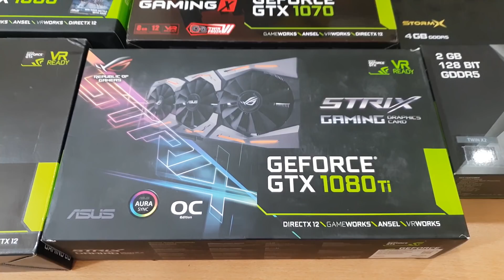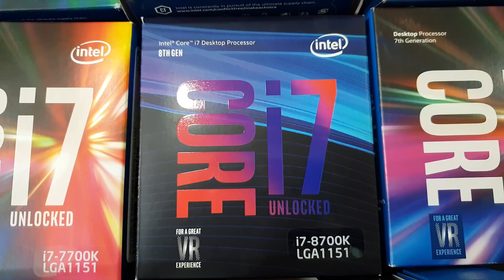PUBG - Event 2 - بەس کورد! ئێوەش بەشداربن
بەشداربن لەگەڵمان شەوانە (بەپێی مەجال) لە یاری پەبجی کە تەنها کوردی تیایە ! سەیری ڤیدیۆکە بکە

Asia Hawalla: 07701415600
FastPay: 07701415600